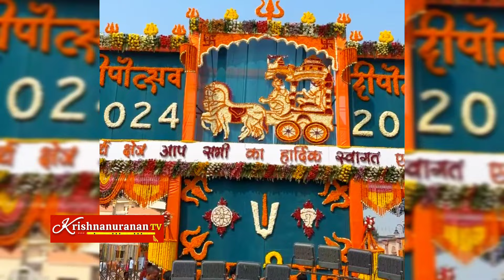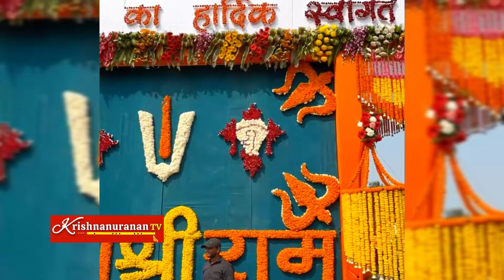অযোধ্যা রাম মন্দিরে দীপাবলির ২৮ লক্ষ প্রদীপের প্রস্তুতি সরাসরি দেখুন🔴Diwali Ayodhya Ram Mandir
দীপাবলি উপলক্ষে অযোধ্যা রাম মন্দিরে ২৮ লক্ষ প্রদীপ প্রজ্জ্বলিত হওয়ার প্রস্তুতি চলছে দেখুন..